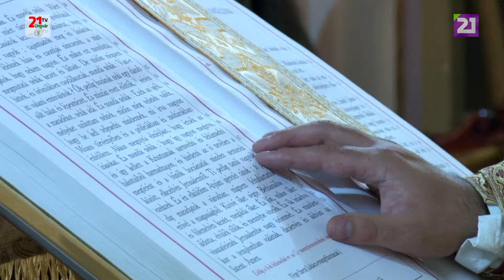TV21 UNGVÁR -035 Búcsú a Dédai Jézus mennybemenetele templomban